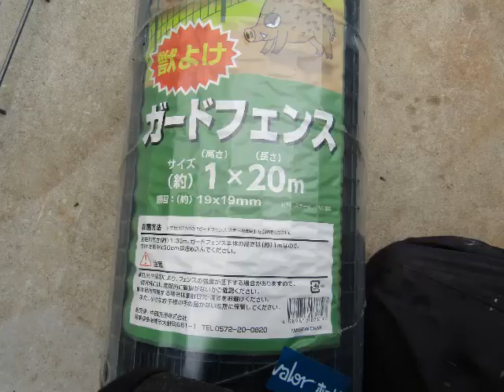防獣網作り6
防獣網作りのかぶせる網を
初めての物に替えました。

使ってみます。

今度の物は弾力があり
丸まらず伸びてしまう。

先に切ってしまいます。

設備屋の適当田舎暮らし